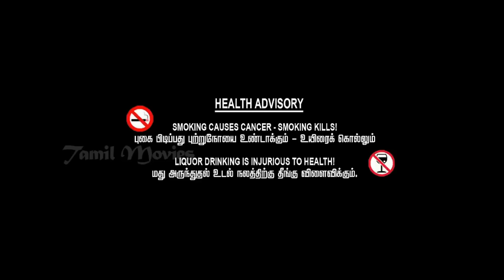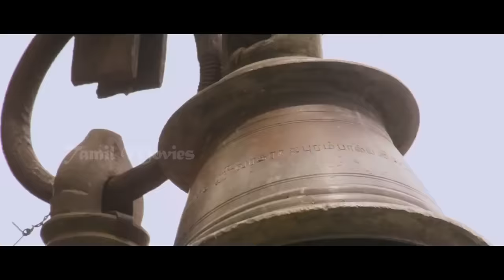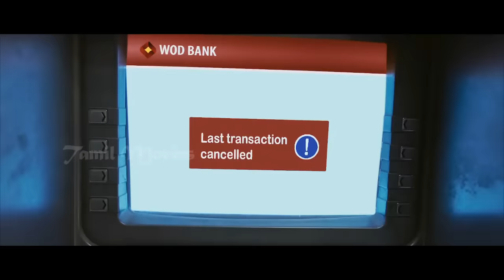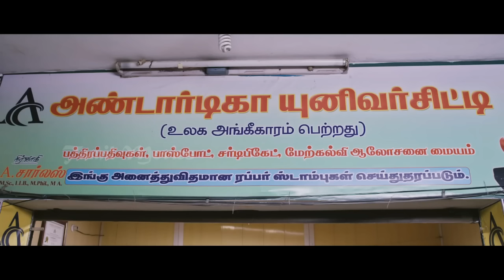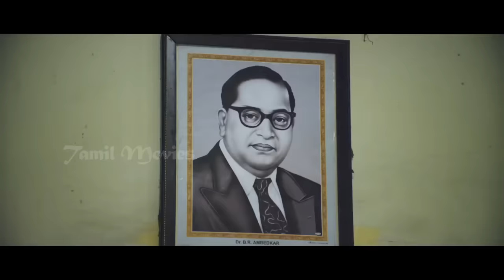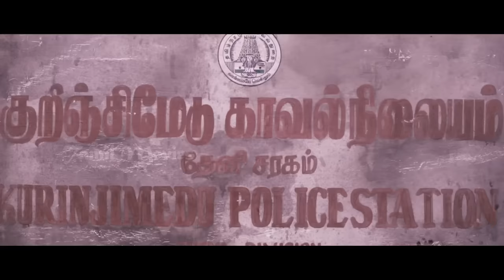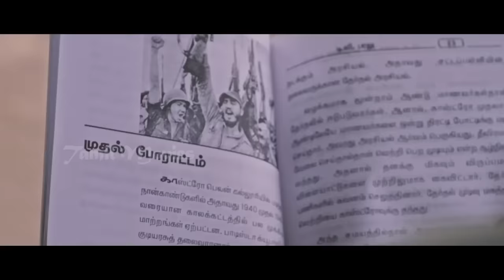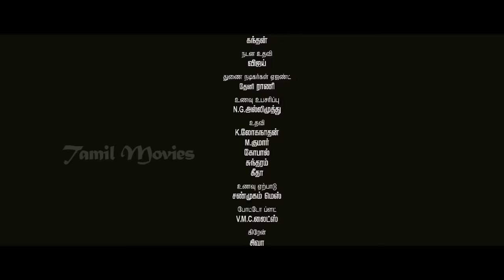Thoppi Full Movie HD | Murali Ram | Raksha Raj | GM Kumar | Arul Das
Music Director: Ramprasad Sundar
Lyricist: Vairamuthu